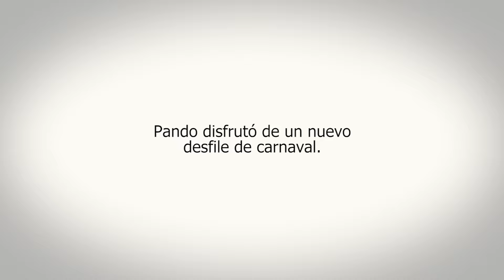Alto Carnaval: Se realizó el desfile de Pando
Con un gran marco de público, se llevó a cabo el desfile de Carnaval en la localidad de Pando, que tuvo algunos ingredientes especiales que le proporcionaron una tónica diferente a la fiesta de Momo.